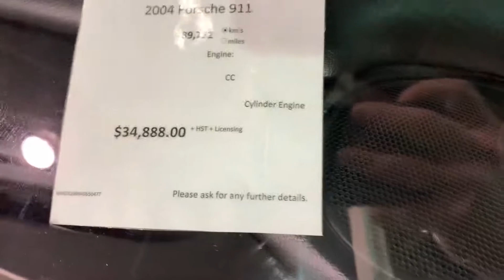Jed's new Porsche at Vos Motors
2004 Porsche Carrera 911